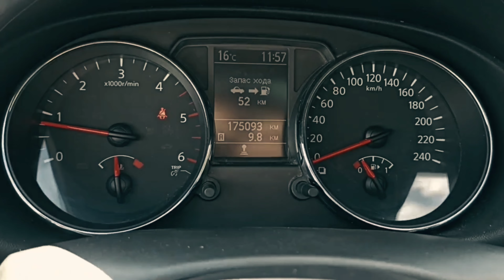🚘Легендарный паркетник Nissan Qashqai+2 2011 года | Автохаус GRAND | Купить БУ авто в Беларуси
🚘 Nissan Qashqai+2
📆 Год выпуска: 2011
🚂 Двигатель: 1.5 дизель
🛞 Трансмиссия: механика
🛤 Пробег: 175 000 км
💲 Цена: $12950
Из Голландии. Без пробега по Беларуси. В родной краске. В отличном состоянии, абсолютно без проблем и нюансов.